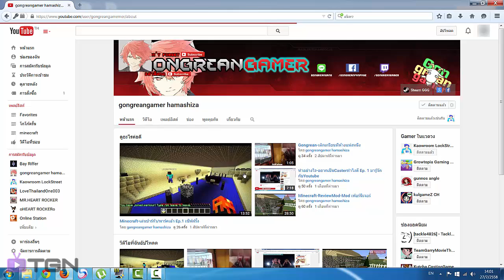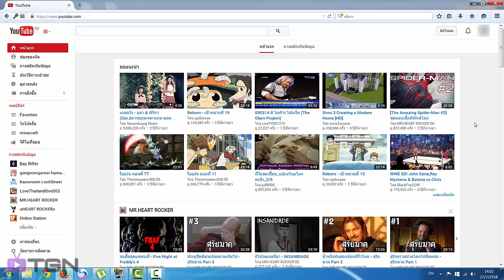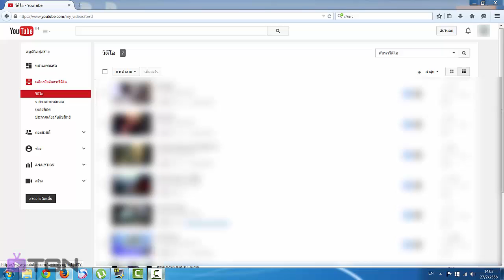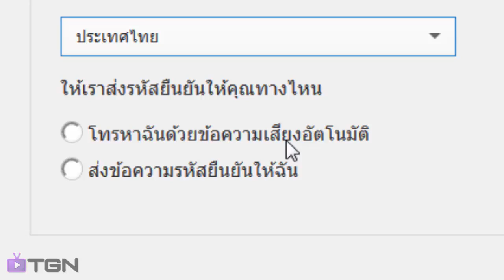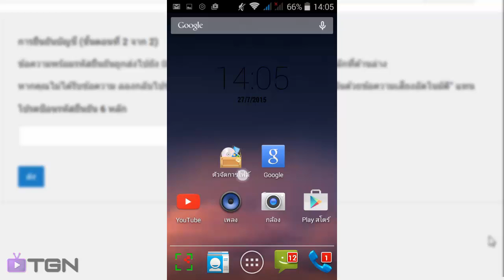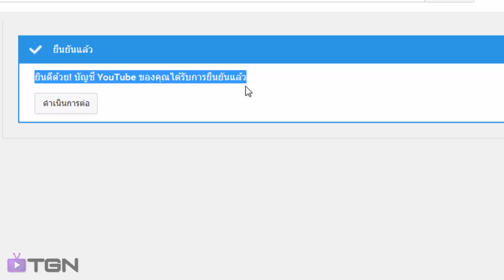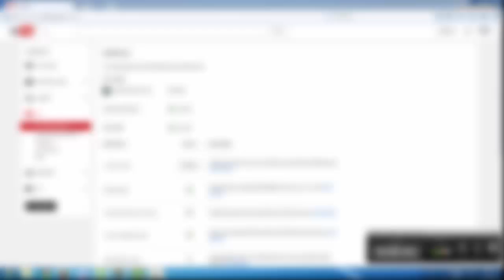How to Caster EP.2 ทำคลิปให้เกิน15นาที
▶Steam
Gongreangamer
▶Garena name
gongreangamemer
▶Skype
Gongreangamer